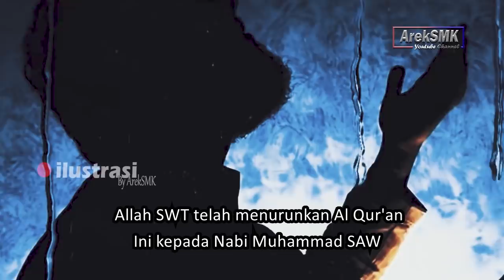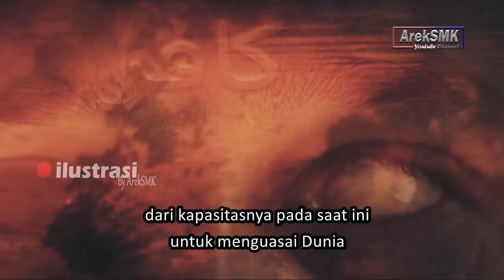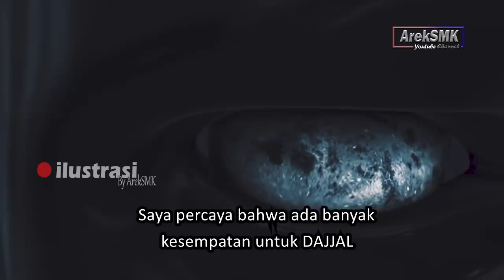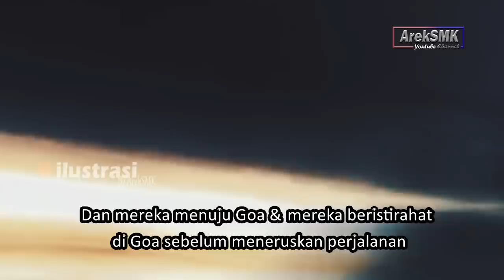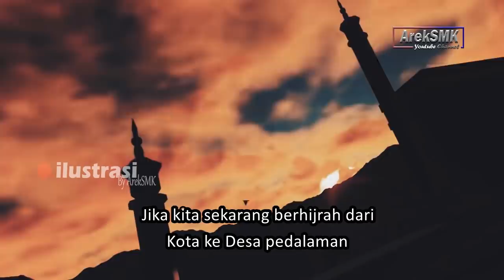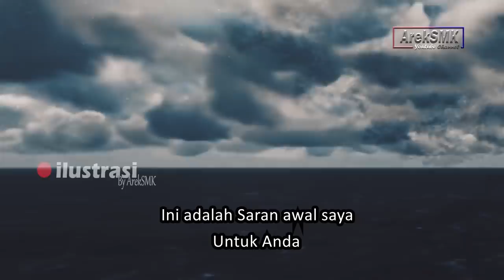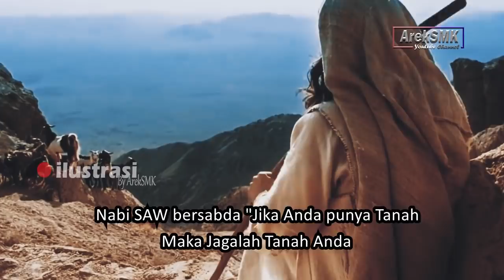Sebenarnya Apa Yang Terjadi Hari Ini? Shiekh Imran Hosein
Channel Ini Hanya Berisi Konten Informasi dan kajian islam.Tidak Ada Niat Kami untuk Menyinggung Dan Merugikan Orang lain. Konten Yang Kami Tayangkan Berdasarkan Riset Yang Telah Ada.
Semua gambar yang ditemukan di sini diyakini berada dalam "domain publik". Beberapa gambar yang ditampilkan tidak diketahui asal. Jika Anda adalah pemilik sah dari gambar / gambar yang diposkan di sini, dan Anda tidak ingin ditampilkan atau jika Anda memerlukan kredit yang sesuai, hubungi kami dan kami akan segera melakukan apa pun yang diperlukan baik untuk gambar tersebut. dihapus atau memberikan kredit jika sudah jatuh tempo. Segala sesuatu yang terkandung dalam video ini hanya untuk tujuan informasi, di mana pemilik saluran tidak terikat secara hukum dan bertanggung jawab atas keakuratan, kelengkapan dan dampak penggunaan informasi dalam video oleh pihak lain.

Jika Anda Suka Dengan Konten - Konten kami Silahkan Klik Tombol Subscrib 1x